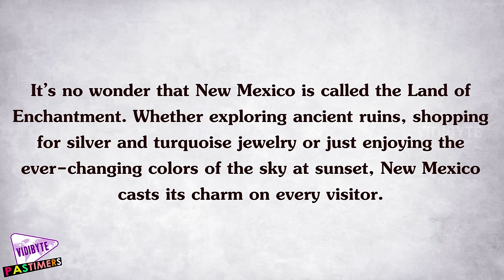10 Best Places to Visit In New Mexico || Pastimers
It’s no wonder that New Mexico is called the Land of Enchantment. Whether exploring ancient ruins, shopping for silver and turquoise jewelry or just enjoying the ever-changing colors of the sky at sunset, New Mexico casts its charm on every visitor.

With varied landscapes that range from red rock mesas to snow-capped mountains, New Mexico encapsulates all of the geological features that attract visitors to the American Southwest. No other state, however, has such a unique palette of light-infused colors, which is why so many artists call New Mexico home.